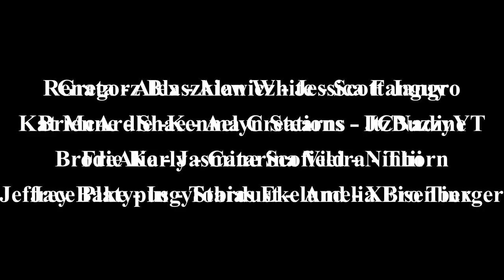Minecraft Hardcore Let's Play: Mangrove Survival House! Episode 1 (1.19/1.20)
Let's Play Hardcore Minecraft 1.19 Episode 1! (SEASON 2) I am so excited to start this new vanilla hardcore series! Today we start a brand new Minecraft world and if we die, then it's all over! AGAIN!! In this episode we build a large mangrove ultimate starter house right next to a warm ocean biome and a jungle! I used complementary reimagined shaders when recording this episode!! I hope that all of these videos can help people out there sleep, relax, and study!